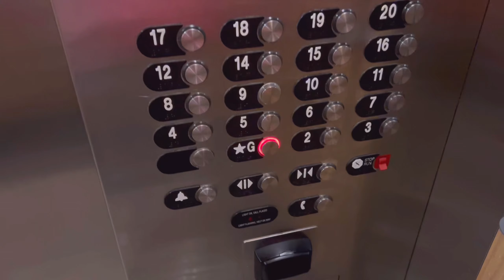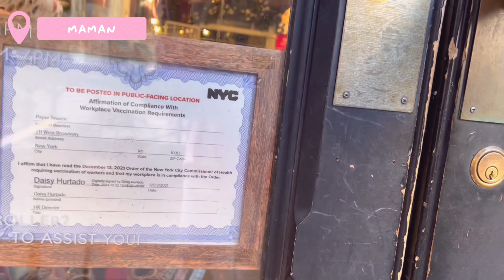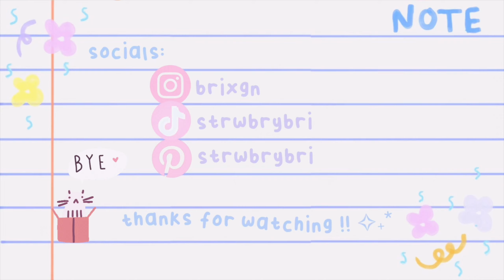ALONE IN NYC FOR A DAY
me vs. new york weather for 15 minutes straight (I LOST). come along with me as I try to find a last-minute concert fit while trying to STAY WARM!! huge props to my east coast friends I really don't know how you do it. thanks for hanging with me :) !!

⋆ ˚｡⋆୨♡୧⋆ ˚｡⋆

♪ Adventure (Prod. by Chillboy)